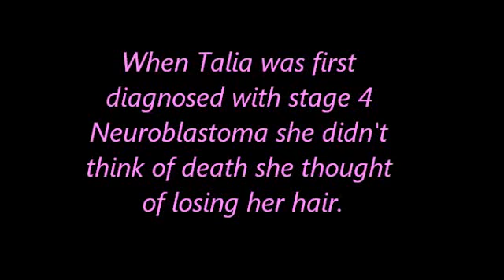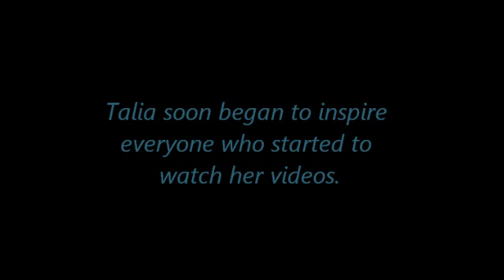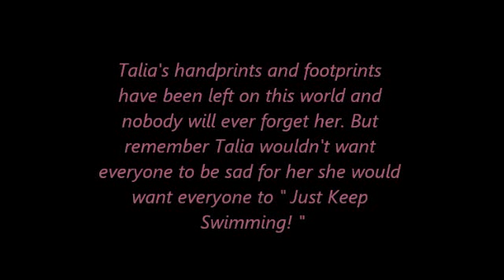R.I.P Talia Joy Castellano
Talia was a big inspiration to me and to many other people. This was a terrible loss but we can all help her legacy live on forever.